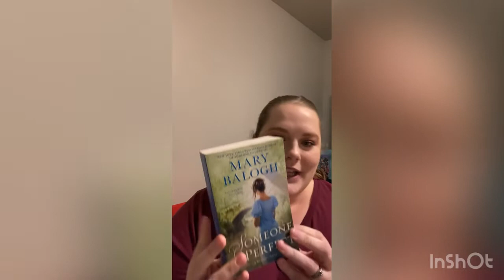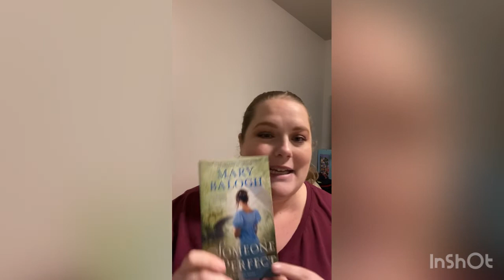Book review of “Someone Perfect” by Mary Balogh a Wescott Novel history romance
Musician: Rook1e, Music: O tannebaum
Musician: Rook1e
Our eBay store: ID Thrifters

Our Mercari store: Chelsea Bloomquist B